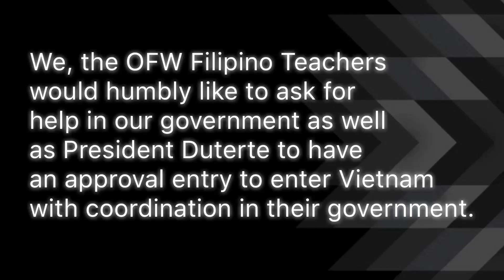OFW TEACHERS BADLY AND URGENTLY NEED SUPPORT FROM THE GOVERNMENT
Dave A. Ponce